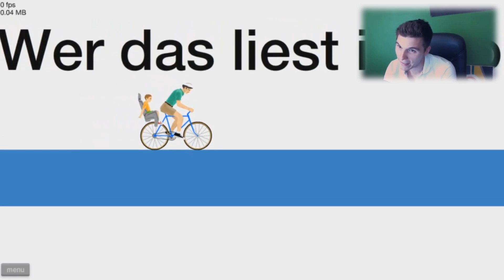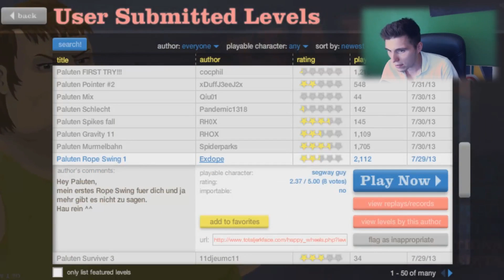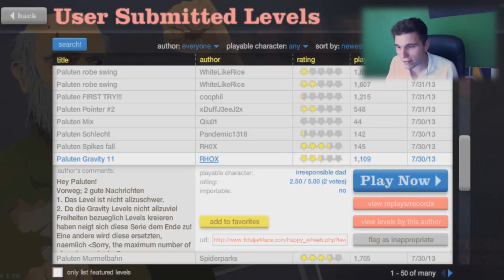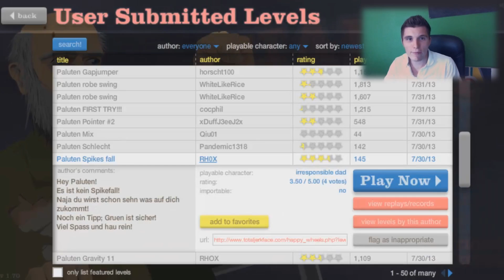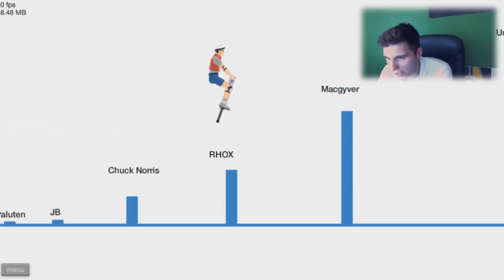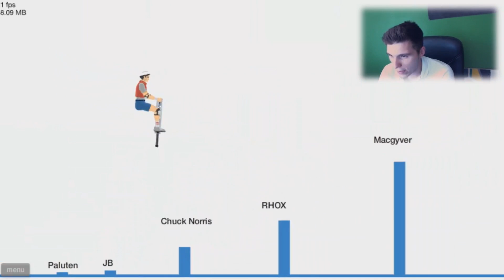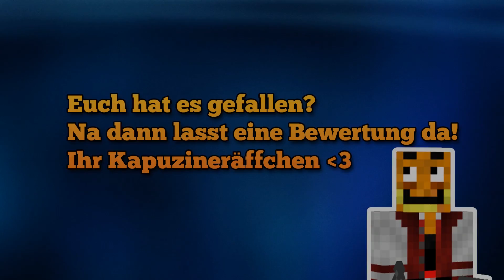AUSRASTEN ? ●Happy Wheels ● #157 [German/Deutsch] [Facecam]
●Dir gefällts? Dann wäre ein LIKE freakin' awesomo

►Social Media etc.  Gedöns

►Musik von.